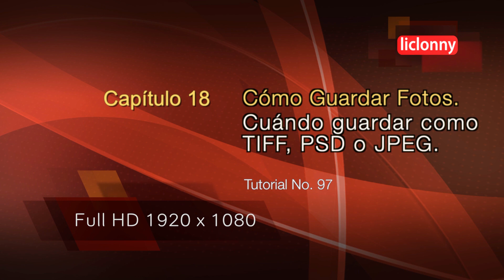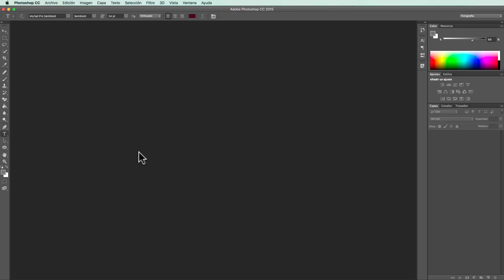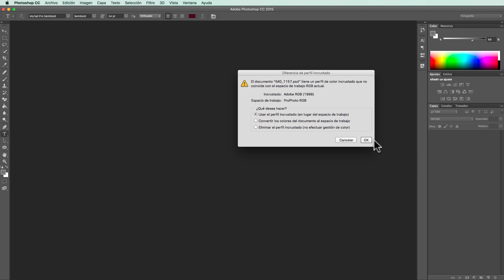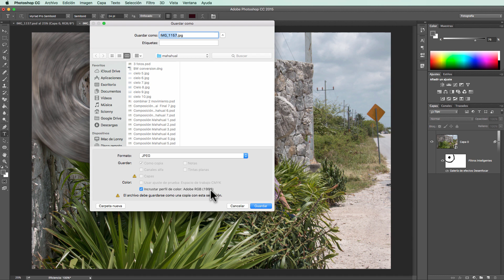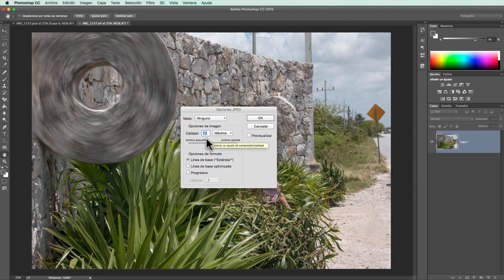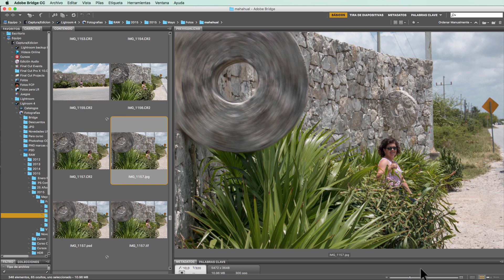Photoshop CC Nivel Intermedio 97. Cómo guardar nuestras Fotografías. Tiff, Psd o JEPG . liclonny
En este nuevo capítulo vemos Cuándo guardar nuestras fotografías, cuál es el formato más conveniente en Photoshop, Características y valores que debemos que tener cuidado al guardar una fotografía JPEG.
Únete a las MEMBRESÍAS de este canal y recibe beneficios exclusivos en nuestra comunidad. Ve el siguiente video
Si en tu dispositivo no apareciera el botón de UNIRSE puedes hacerle clic a esta liga para unirte